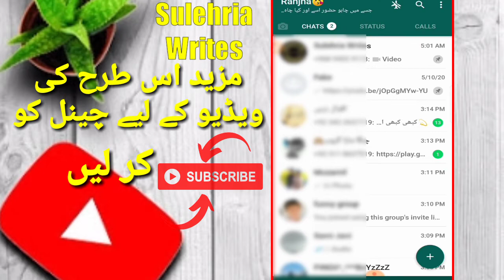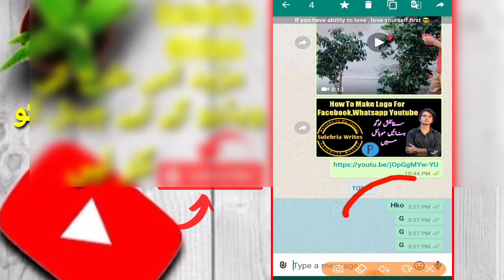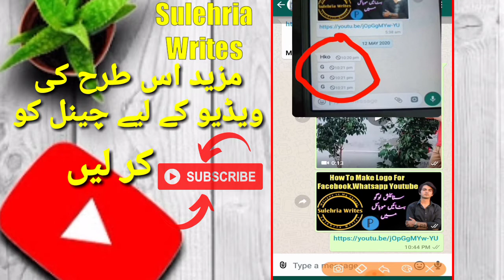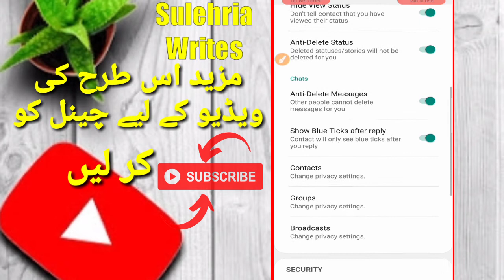Whatsapp k delete Message kaise Parhain || How to Read Whatsapp Deleted Message || Sulehria Writes